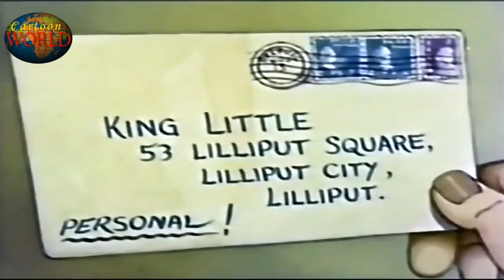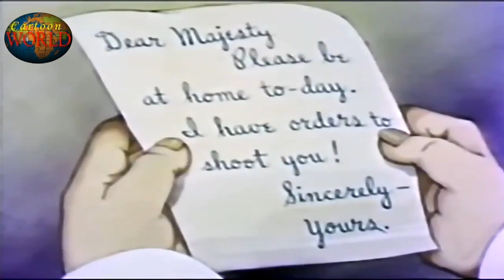I Am A King || Animated Cartoon Stories For Kids In English || Cartoon World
I Am A King
 Animated Cartoon Stories For Kids In English